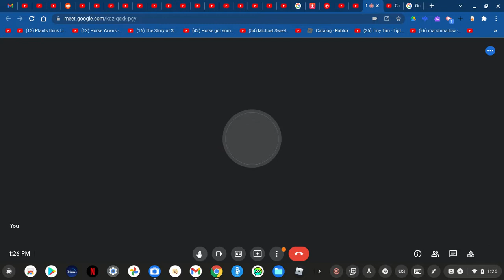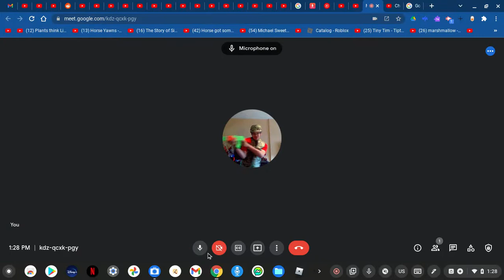If you need help Google meet me or message me or want me to make a video.